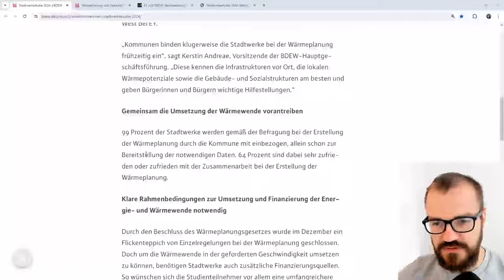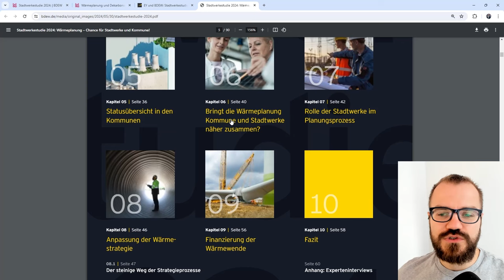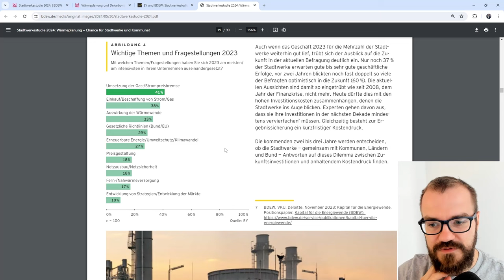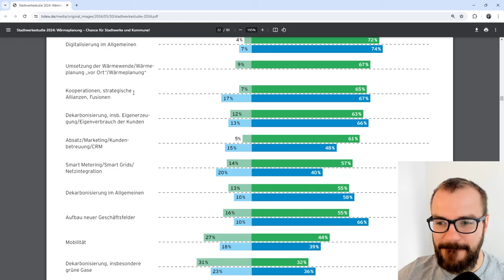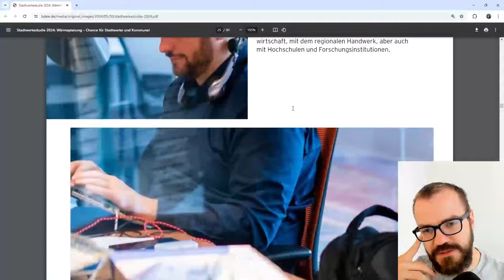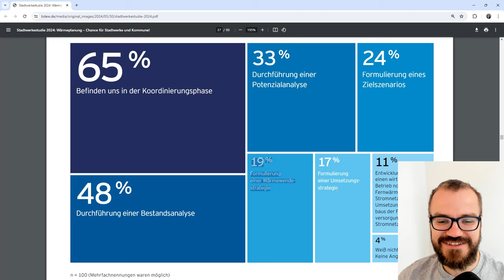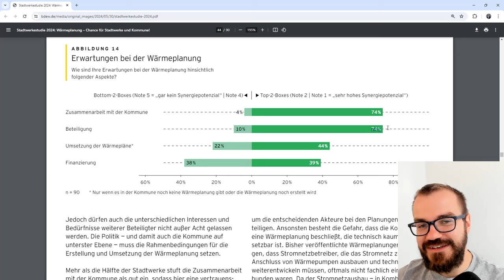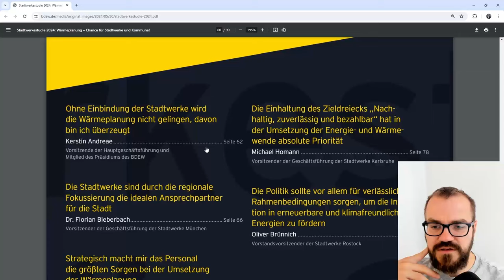Die Stadtwerkestudie 2024 (vor allem Wärmeplanung)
Der BDEW und EY haben wie jedes Jahr die Stadtwerkestudie veröffentlicht. In diesem Jahr geht es vor allem um die kommunale Wärmeplanung.